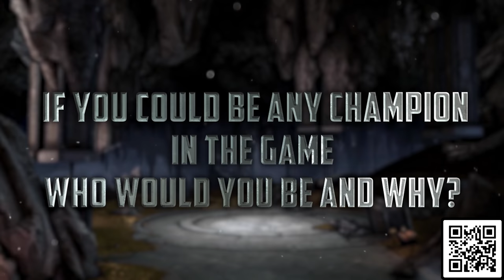ASMR Warcraft Character Creation | Soft Spoken Gameplay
Install Raid for Free ✅ IOS/ANDROID/PC and get a special starter pack 💥 Available only for the next 30 days

Hello everyone! Thank you to my patron for suggesting a Warcraft video, as well as several people in the comment section, who suggested a beginners intro to Warcraft. In this video, I explain the very basics of getting started in Warcraft with character creation, faction decisions and story preferences!  Enjoy!

Triggers:
Soft Speaking,